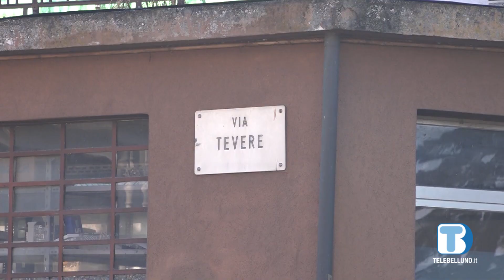Il Comune di Feltre pensa a un sistema di semafori per risolvere il nodo dell'incrocio per Zermen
L'assessore Bona: "Vista la conformazione del luogo, realizzare una rotatoria è molto difficile"